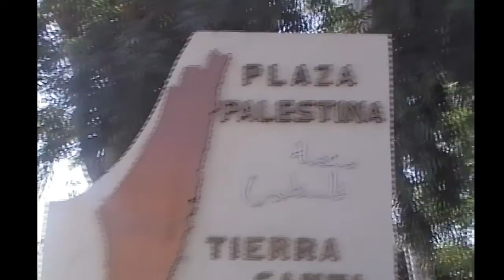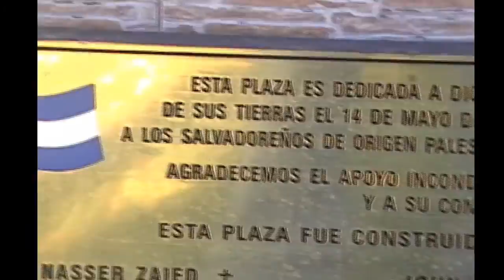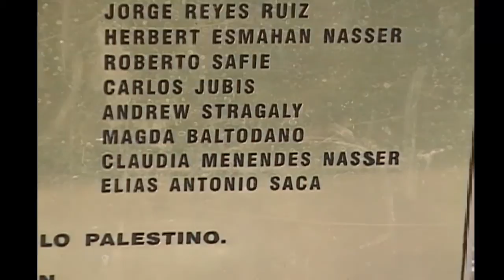Plaza Palestina (San Salvador, El Salvador)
Plaza Palestina en la Colonia Escalón en San Salvador, El Salvador. Queda entre la intersección de la 9 Calle Poniente, Calle El Mirador y la 83 Avenida Norte frente al restaurante La Ventana.